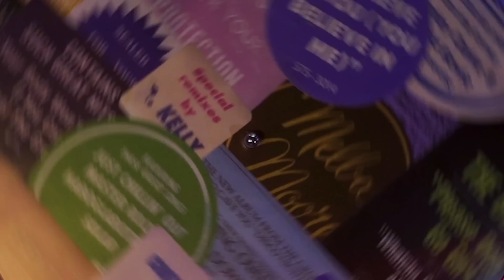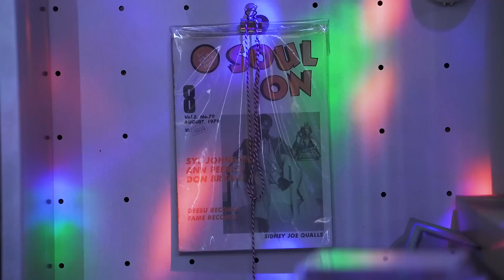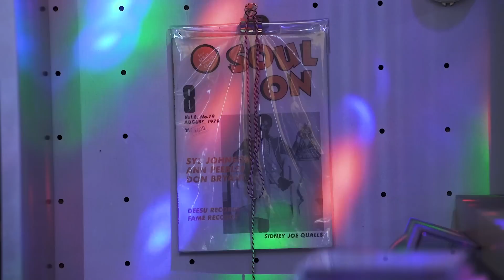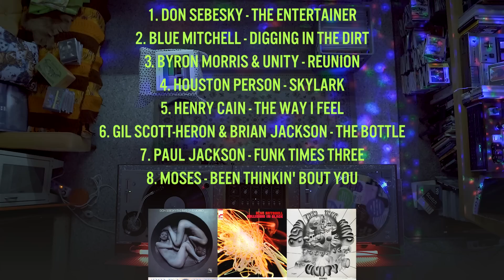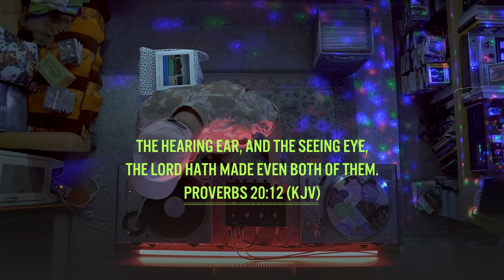[NAMMSE] Earlsome Mix Playlist 144 (Vinyl / LP)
나얼의 음악세계(NAMMSE) Earlsome Mix Playlist 144

KBS Cool FM '나얼의 음악세계'가
유튜브로 부활했습니다!